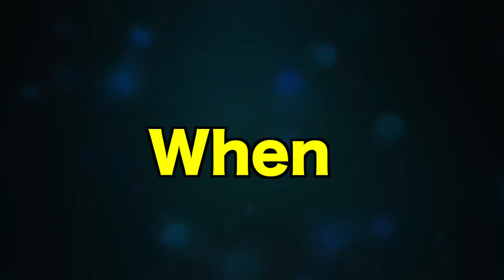When Youtubers Grow on Youtube and Start to Flex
When Youtubers Grow on Youtube and Start to Flex | ChrisGTXvideos
Normally Youtubers or most of us Don't actually flex on other People but some do.
I Just wanned to Make You laugh by watching  .
Flexing is usually Not Good for anyone , Even though is Nice to Achieve some Goals but It's Just not a great Character to Flex on others less Fortunate .

I See some Youtubers Flex and it doesn't bother me but it's kinda funny actually.
I Hope You Enjoy this sketch